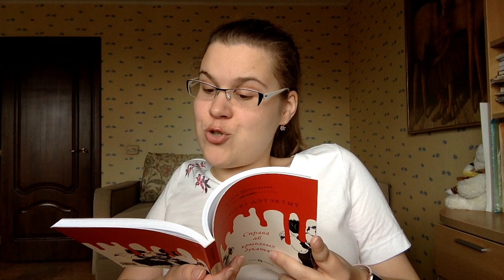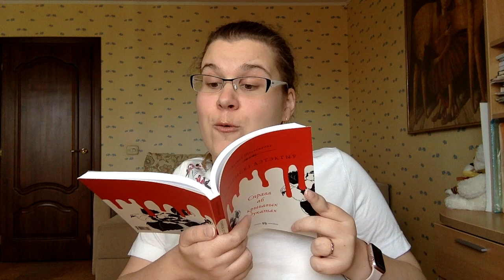Губернскі дэтэктыў. Раздзел 6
Ксенія Шталенкова чытае сваю кнігу "Губернскі дэтэктыў. Справа аб крывавых дукатах" (Мінск: выдавецтва "Кнігазбор", 2017) у межах флэшмоба беларускіх пісьменнікаў падчас пандэміі Covid-19. З 5 красавіка на працягу 12 дзён будзе дадавацца па адным новым раздзеле кнігі. І гэта — дзень шосты :)